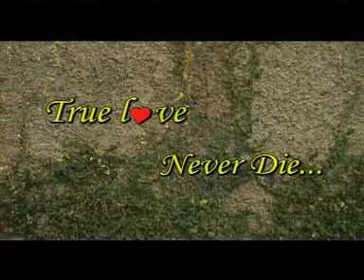Xan Da Swaya Nhyile Dhunka...Nepali, Nepalese, Newar and Nepal Language Song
Newar Rock By LAsata Joshi." When you smile looking at me,why don't flowers bloom in my heart?"